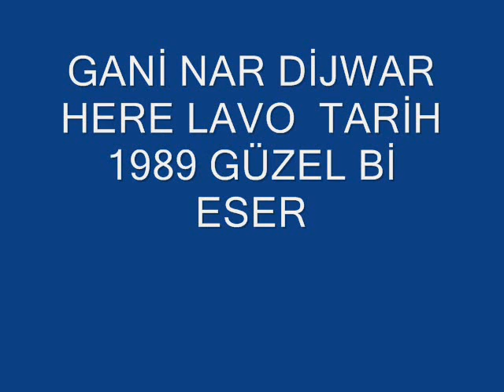GANİ NAR LEYLA LEYLA 1989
MEHMET MAMUSTE CİZRE MEM U ZİN  2009